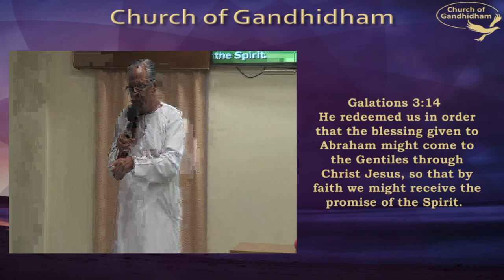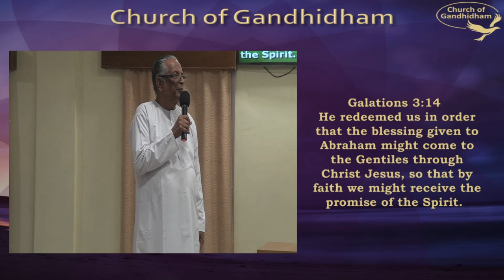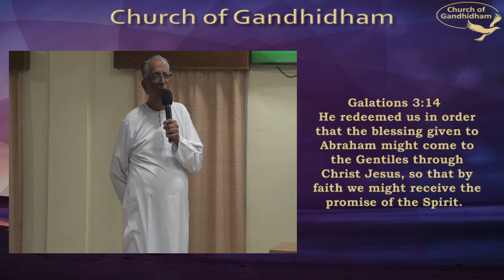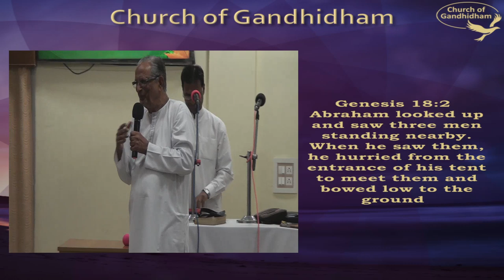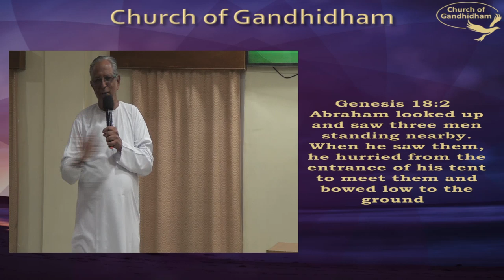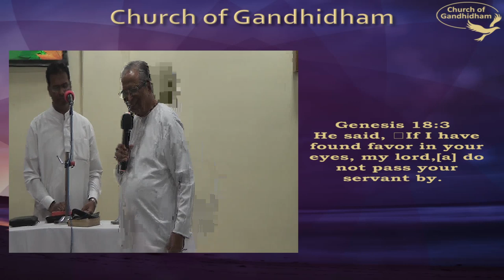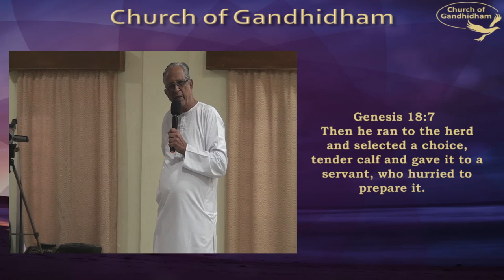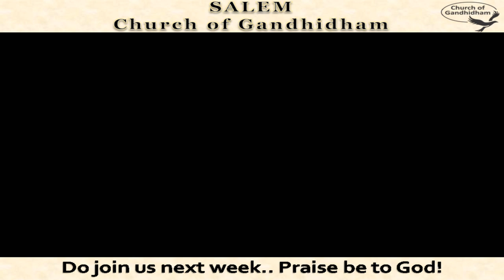CHURCH OF GANDHIDHAM - Live Stream